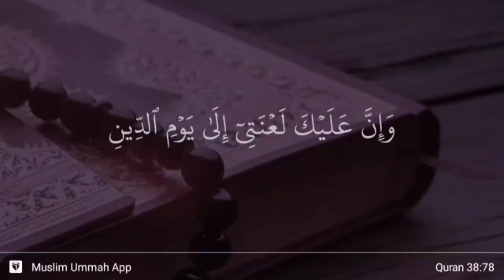1000 JIN AKAN MELELEH SEPERTI TIMAH DI ATAS API JILA DI BACAKAN AYAT KUTUKAN INI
sahabat buya helmi

2 ayat ini di namakan ayat kutukan bagi bangsa jin ..

sangat luar biasa khasiat ayat ini

simak yuk content nya